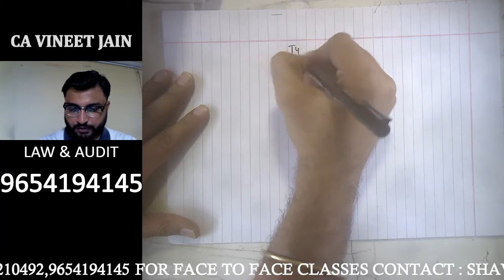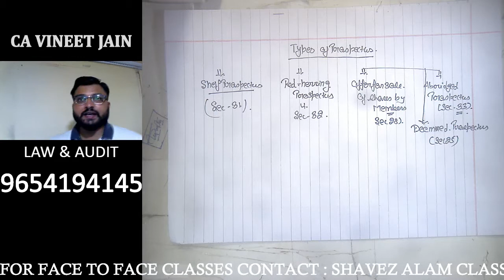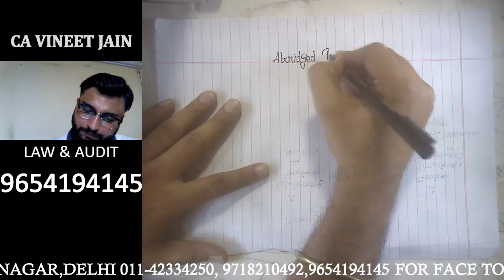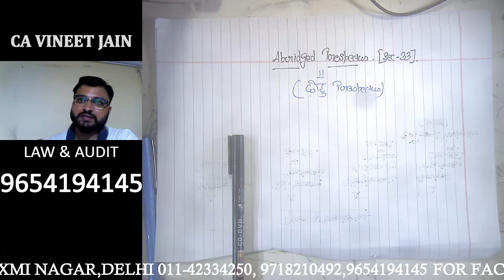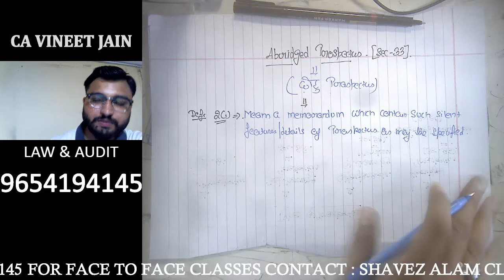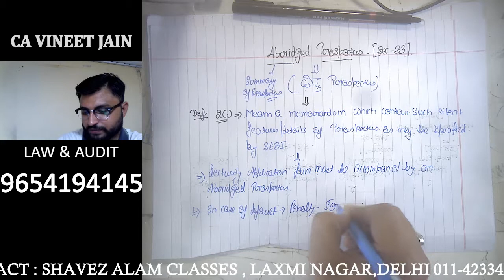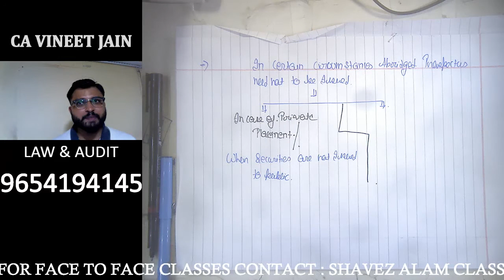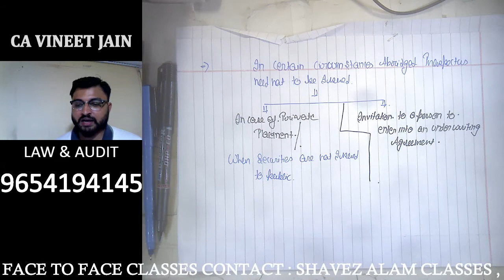Abridged Prospectus - Types of Prospectus - Companies Act, 2013 by CA Vineet Jain